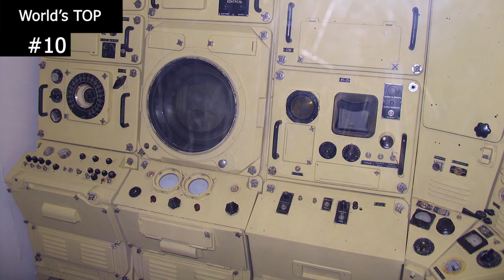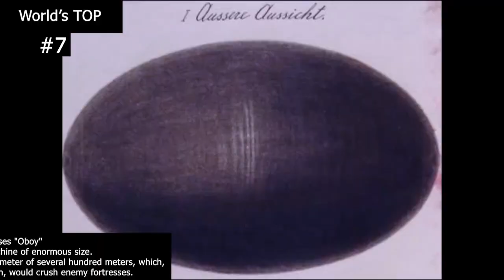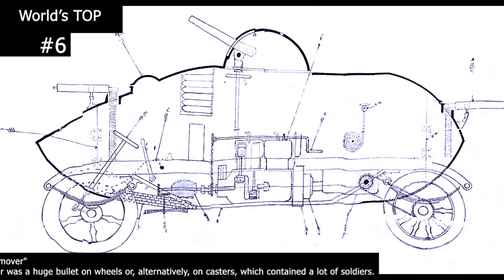TOP 12. World War I Inventions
The First World War went down in history as one of the most bloody military conflicts in the history of mankind, as well as the time of the invention of very strange and even crazy things. Each side wanted to gain an advantage over the enemy, and therefore developed more and more sophisticated weapons. It is interesting that many things familiar today in military affairs were created just then